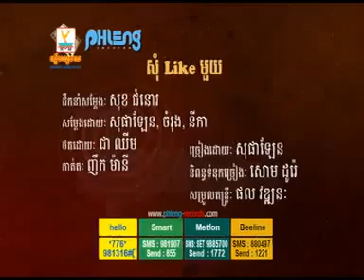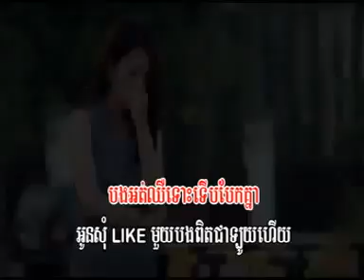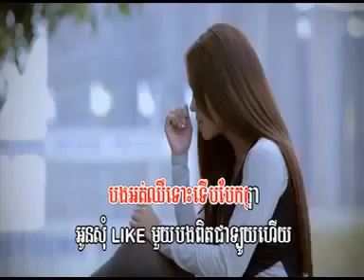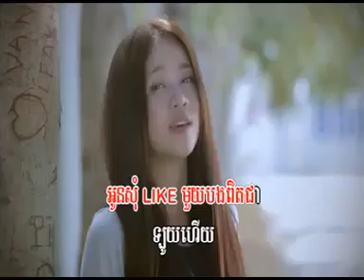Sophalaen Som Like Mouy VCD My Magical 1